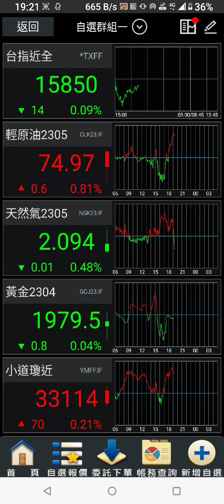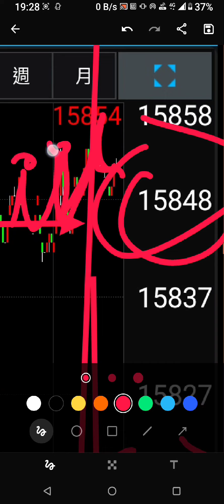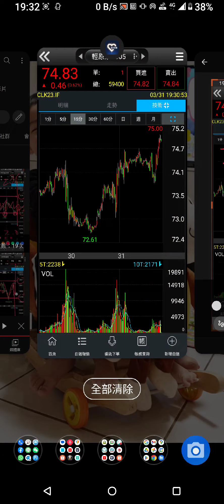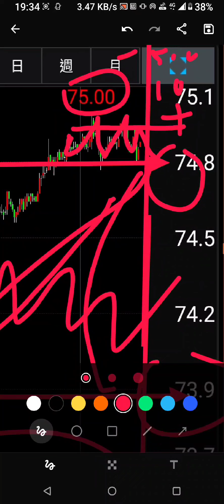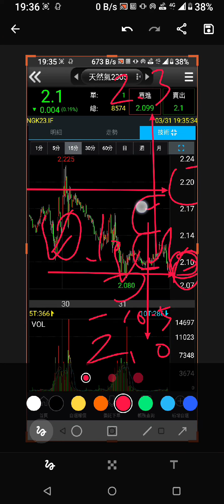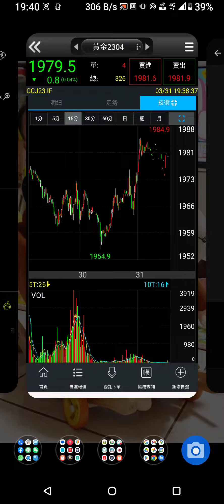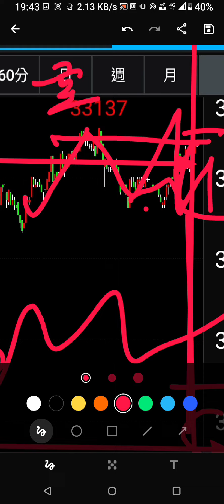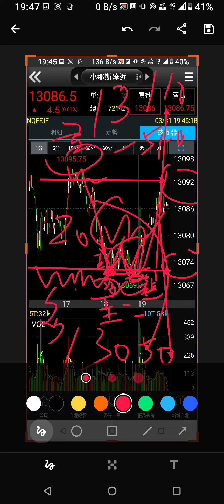00878 如何幹話交易，給你滿滿的幹液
以下的播放清單會不定期更新

或者是有想了解的標的都可以寫信留言給我
免費幫大家做格局分享

教你如何賠錢的蘋道

標的物分析
昨天格局分析
60分K 高點多少  低點多少

跌深

之前的格局
觀念的建立

標的物分析
1. 格局分析
2. 盤整格局多少 噴出等幅測距多少  跌破 等幅測距多少
3. 先看月線 高點多少 低點多少盤整波幅多少
4. 在看周線 高點多少 低點多少 盤整波幅多少
5. 日線 高點多少  低點多少 盤整波幅多少
6. 60分K 高點多少  低點多少  盤整波幅多少
7. 做空的會在哪邊上班 作多的會在哪邊上班
8. 目前會破底翻 跟 假突破的價位

1. 掛限價單買進 60分K 盤整格局低點價格
2. 橫盤後 目前高點 近期低點 盤整區間  格局多少點數
3. 60K下面價格 掛線價單吃兩口
4. 吃完直接 賣一口在60分K盤整格局 上緣價格
5. 留1口單子為長期持有單子 停損點建議為買進價格往下約5-10點
6. 拉回再吃一口 停損一樣防守5-10點
7. 噴出後 跌破後 等幅測距的滿足區 全部出清或者續抱
8. 請在下單交易之前想好您的策略去交易你的計劃 計畫您的交易

跌深

提醒各位行情真的是等來的
面對交易慢慢來
就像去賭場遊樂場 你是來享受過程的別讓交易折磨您
請放輕鬆面對交易計畫
應該如何做空
應該如何做多
做出你想要的交易計畫
交易失敗了怎麼辦，如何重新調整
我要如何賠小錢去賺大錢
被動收入
我該如何規劃我的資金管理
如何生活選股
如何創造被動收入
如何提高勝率，87%的達陣計畫應該如何交易
投資賭博都一樣
我凹單凹到解套應該如何調節面對